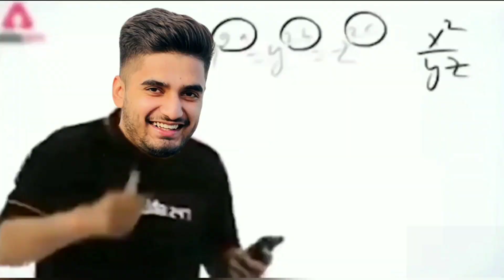Jonathan Pan In Pmgc Final | Godl Vs 4Rvlr | Godl Highlights Today